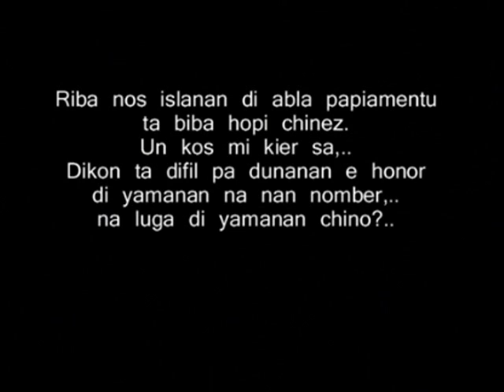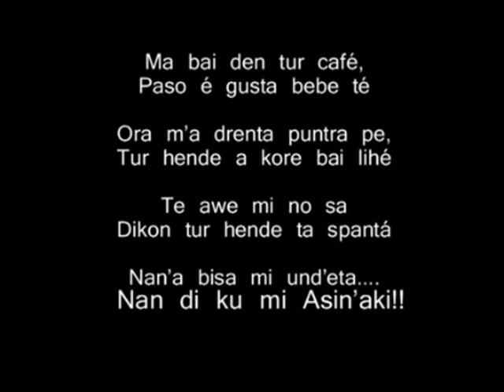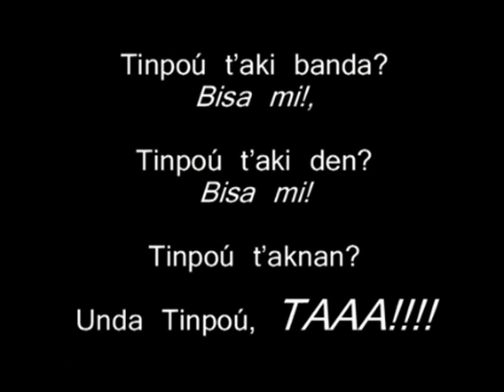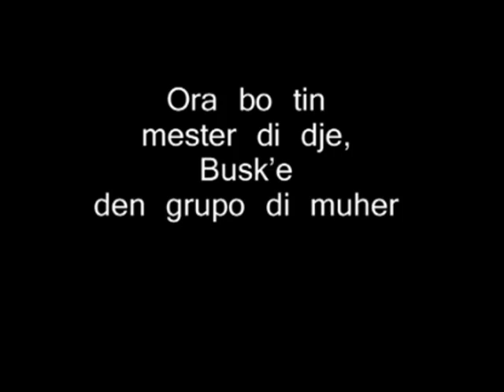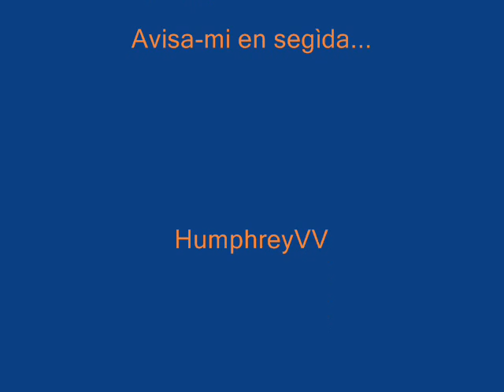E Chinès jàma Tinfou NO Chino!!!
Un falta di respèt..constatà door di Edsel Julliet